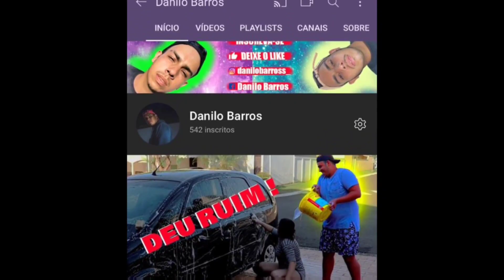Rebaixados elite Brasil ! VIDEO EXCLUSIVO 😱 ! VEJA O CARRO QUE ACHAMOS NA LOJA DE VEÍCULOS